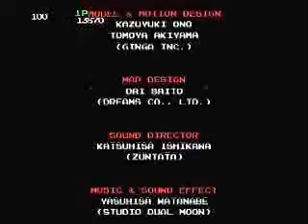Bubble Bobble Wii (Wii Ware) Standard Mode (17/17)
(March 2009)
Transferred from my live stream account.